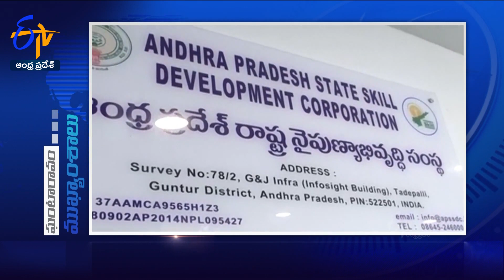7 PM | 9th October 2023 | Ghantaravam | News Headlines | ETV Andhra Pradesh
7 PM | 9th October 2023 | Ghantaravam | News Headlines | ETV Andhra Pradesh